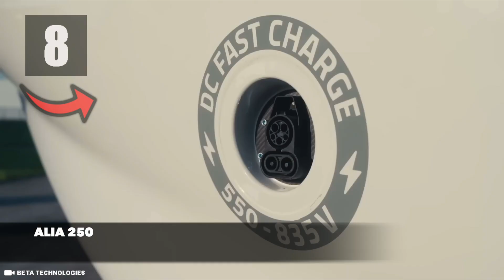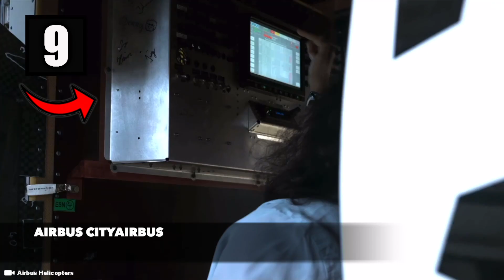10 Best eVTOL Airbus Taxi Concepts | FLYING CARS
The Top List TOP 10 Electric Take off and landing eVTOL Air Bus Taxi Future Concepts

Timecode

0:00 Intro
1:02 KELEKONA VTOL Airbus Taxi
2:16 TALYN Aircraft Lift System
3:36 HYUNDAI S A1 Supernal
4:29 KAREM Overair Butterfly
5:36 Cyclocar
6:49 LEO Coupe eVTOL Aircraft
7:53 Suzuki Skydrive SD XX
9:24 ALIA 250 Airbus
10:20 AIRBUS CityAirbus City Bus

Hashtag Keywords